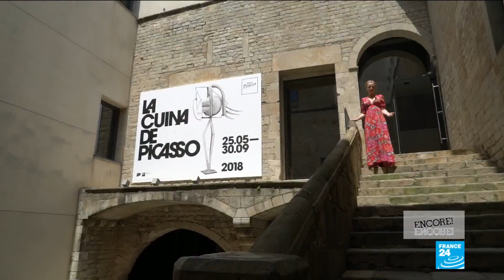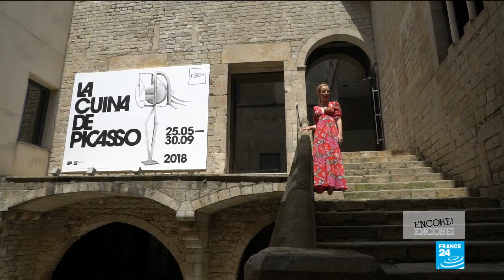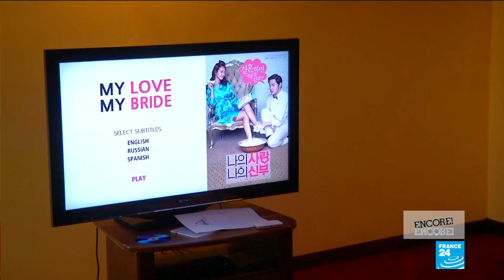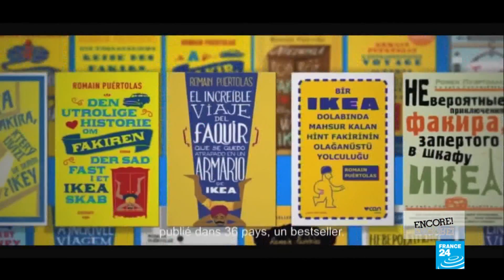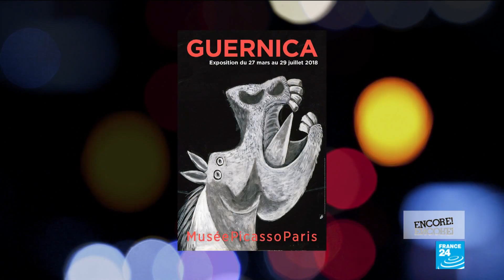Food for art: A tour of Picasso's favourite foods and restaurants in Barcelona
He was born in the southern Spanish city of Malaga, he spent most of his life in Paris - but Pablo Picasso often referred to Barcelona as his true home. The city's Picasso museum houses the most important collection of his early work in the world. Eve Jackson went to Barcelona to visit a new exhibition called "Picasso’s Kitchen" exploring the artist's relationship with food.